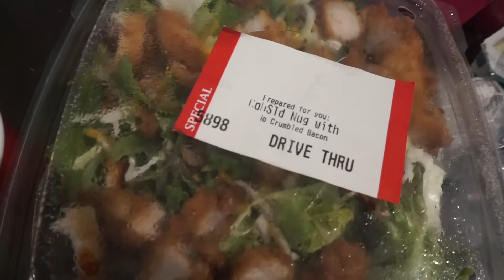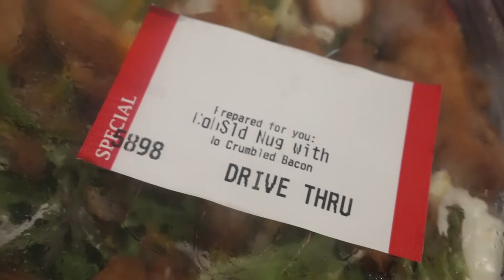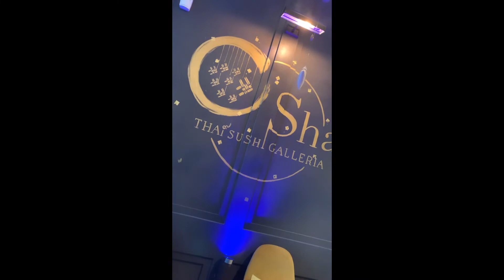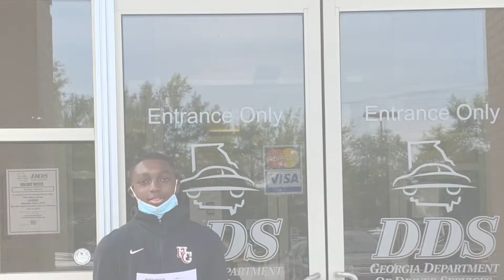VLOG: APARTMENT HUNTING...SHOPPING... GOOD EATS | Makaya Troix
MAKAYA TROIX💎💎

MOST ASKED QUESTIONS:
*AGE: 24
*CAMERA: Sony a5100
*EDITING SOFTWARE: Final Cut Pro